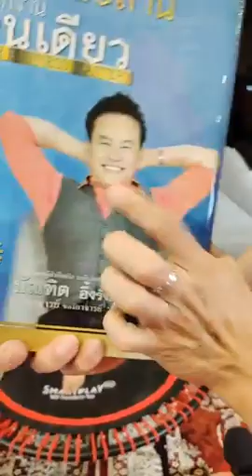ทำสิ่งนี้ 10 นาทีต่อวัน ลีนเหมือนเราเอามั้ย | Bundit Ungrangsee